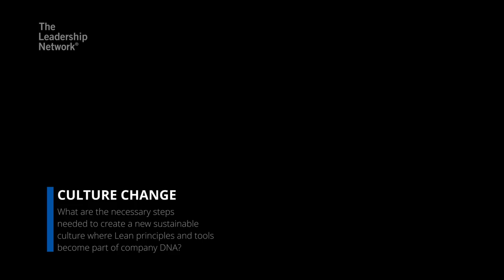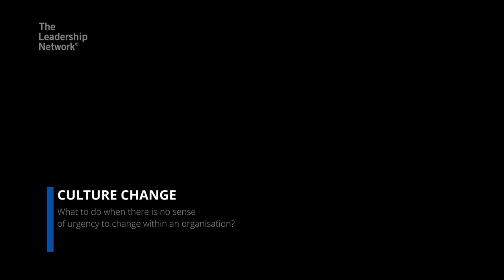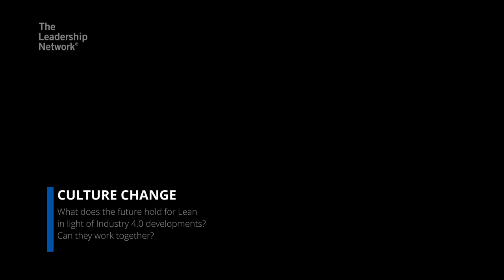Top 5 Lean culture implementation challenges addressed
Award-winning professor of Lean Leadership Peter Hines discusses what are the necessary steps needed to create a new sustainable culture, what do executives struggle with the most when attempting to make continuous improvement part of the company culture, what to do when there is no sense of urgency to change within an organisation and more.